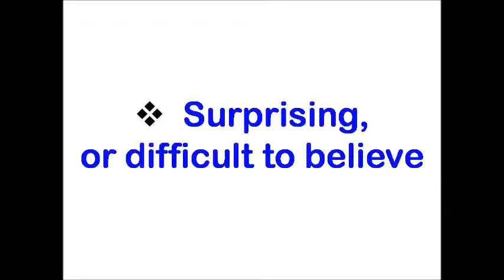Hindi meaning of Incredible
Formal words in English: Speak smartly via @amazon

Formal words in English: Speak smartly by Sarat Kumar via @amazon

Best Spoken English: Speak Fluently by Sarat Kumar via @amazon

Latest words in English: speak smartly by Sarat Kumar via @amazon